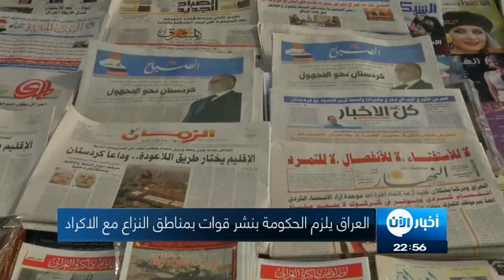25-09-2017 | موجز الحادية عشرة لأهم الأنباء من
شاهد آيضا:
قيادي بعثي يفضح تاريخ آل الأسد!؟
أبرز العناوين:
نسبة الإقبال على التصويت بلغت 76% قبيل إغلاق صناديق الاقتراع
إيران تتراجع: حدودنا البرية مع كردستان لا تزال مفتوحة
الطائرات الروسية ترتكب مجزرة بحق اهالي جسر الشغور غربي
طائرات حربية روسية تستهدف سوريا الديمقراطية في
وفاة المصرية إيمان.. أسمن امرأة بالعالم
ولي عهد دبي يشهد أول رحلة تجريبية للتاكسي الجوي

تقديم: هاني الملاذي